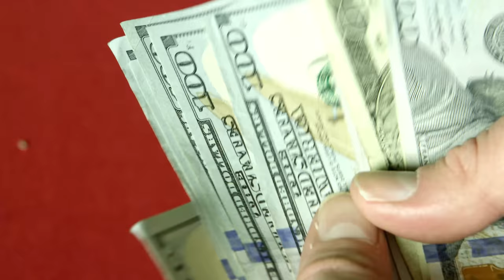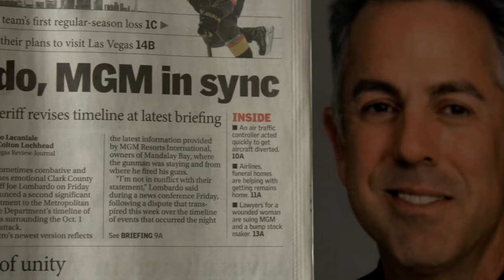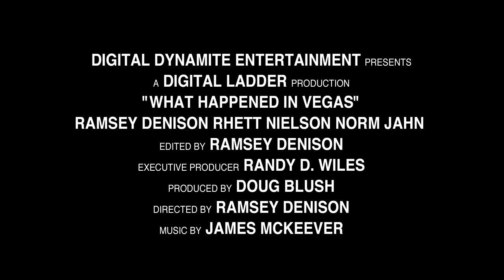What Happened In Vegas | Trailer | Now No. 1 On iTunes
When TV editor Ramsey Denison was jailed for simply reporting police brutality on the Las Vegas strip, he was inspired to investigate the Las Vegas Police Department. His investigation would lead him right up to the biggest mass shooting in American history. In this damning exposé, he reveals that the police know more than they are letting on about what really happened at the Mandalay Bay Resort, where 59 people were killed. Uncovering a long legacy of cavalier methods and dire consequences, civilian fatalities, unconstitutional arrests and embellished crime reports, this doc paints an incriminating picture of a police department where the officers are above the law.

Dead in a Ditch LLC – Ref. 7118